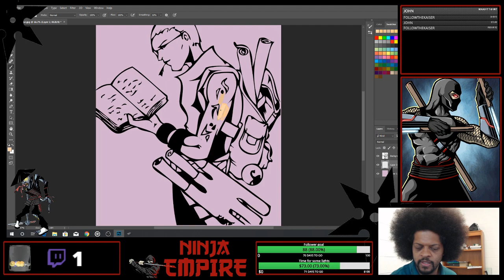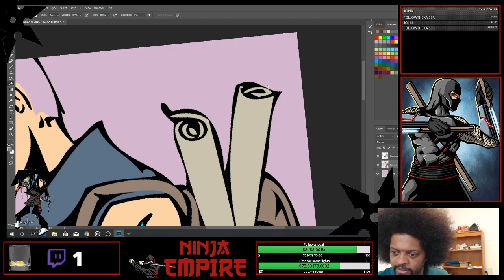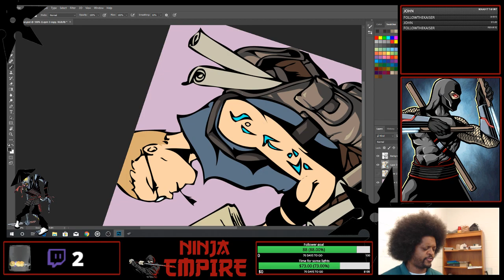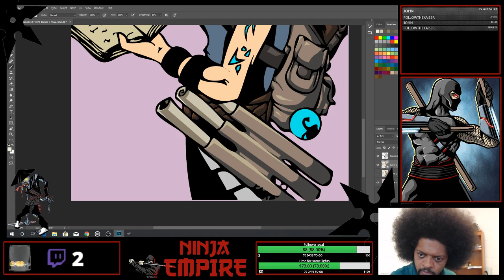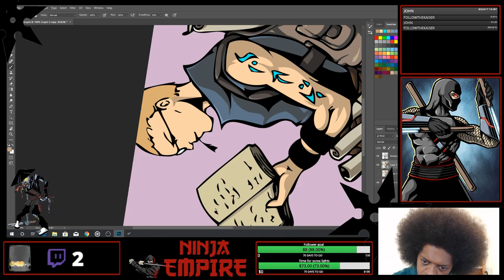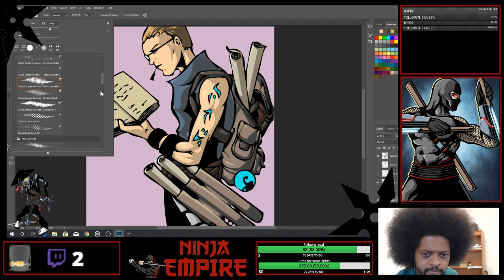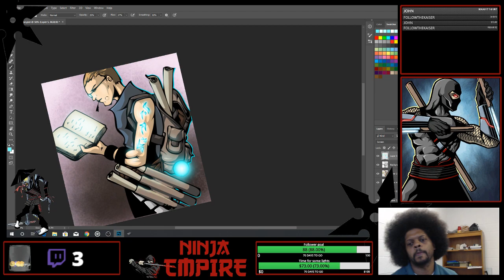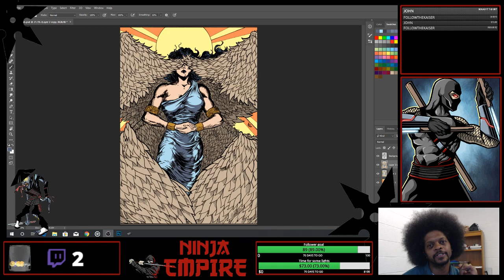Twitch Stream: SCHOLAR Character Color Creation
I finish off the color for these Character, The Scholar.